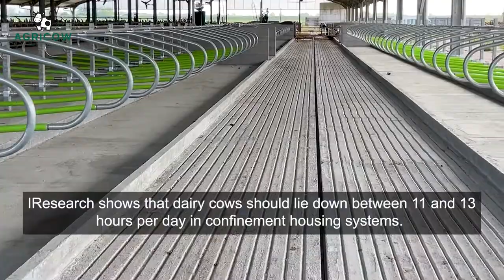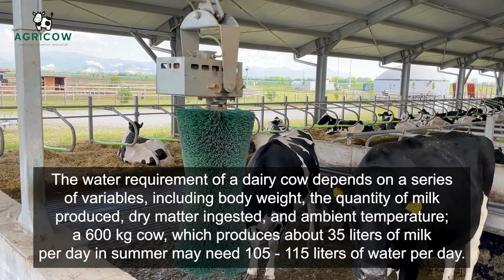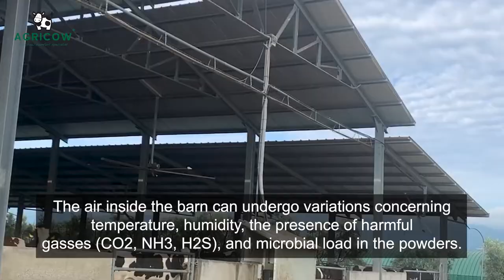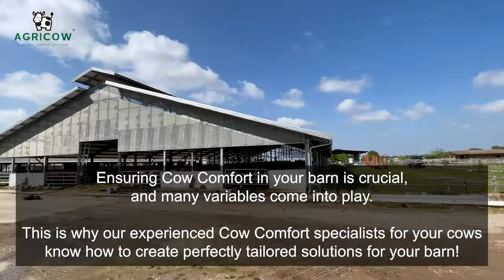COW COMFORT: How can it be improved in your barn?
Cow Comfort is very important in a cow barn, in this video we explain how can it be improved it in your barn! 🐮

Do you already know who we are? 👇

🔹 For 30 years we have been recreating the comfort that animals live in nature, guaranteeing their well-being, hygiene and safety to the maximum, allowing them to produce more milk and therefore increase your profits.

📍 Via Caduti del lavoro 88, 25013 Carpenedolo (BS) - Italy

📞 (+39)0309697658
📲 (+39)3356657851